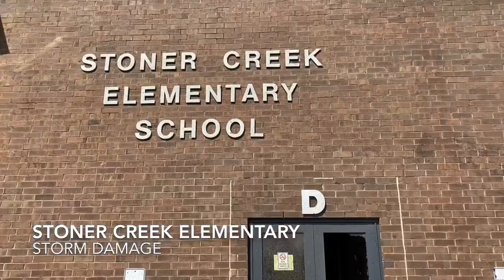Tornado Coverage Part 2 - Tuesday, March 3